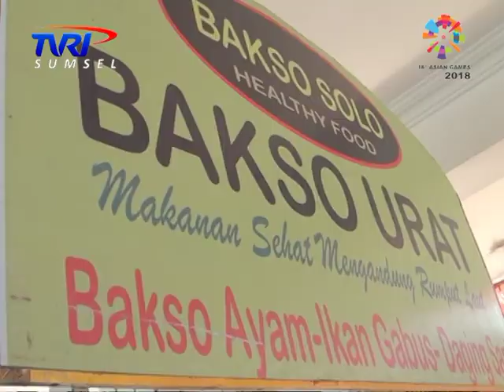BAKSO SEHAT MENGANDUNG RUMPUT LAUT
Warta Sumsel, 4 Des 2018

Cam/Rep : Aan/Rita